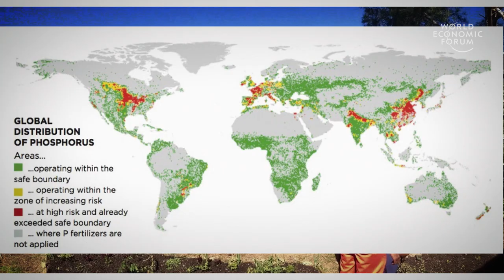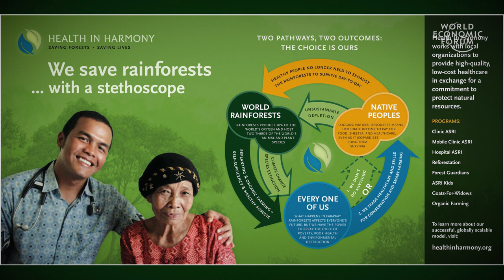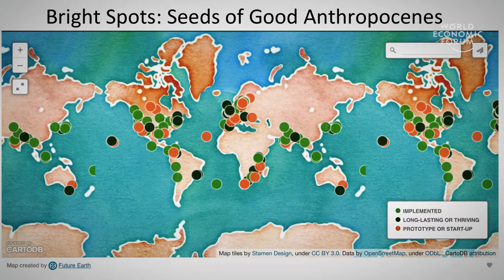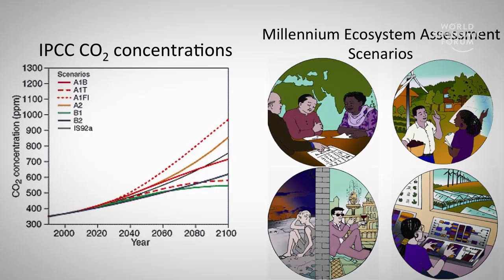Using Future Visioning to Effect On-the-ground Sustainable Change | Elena Bennett